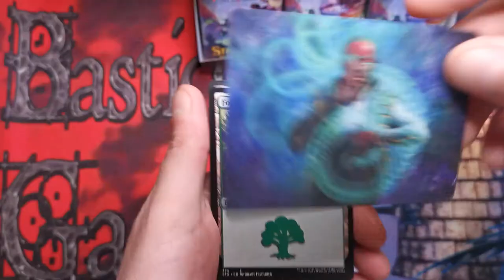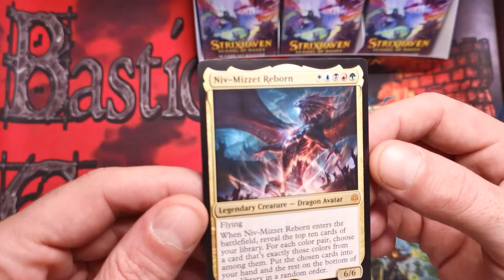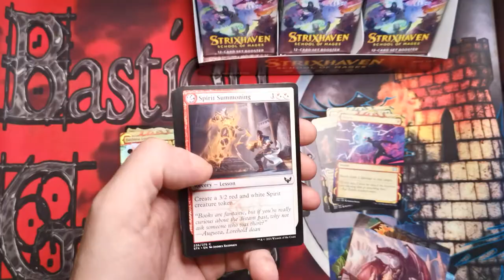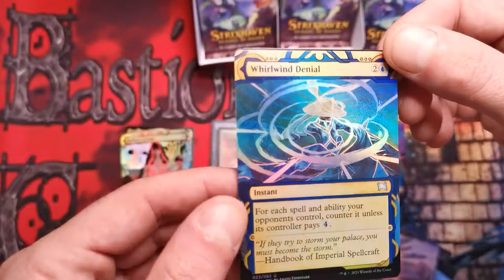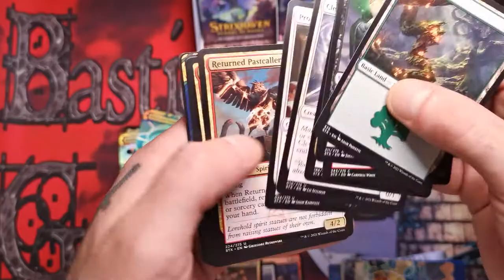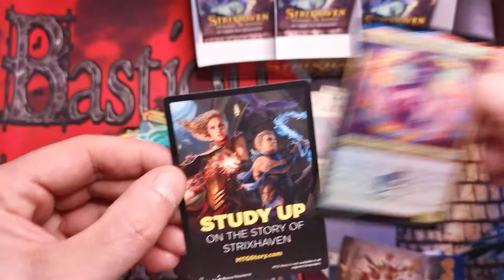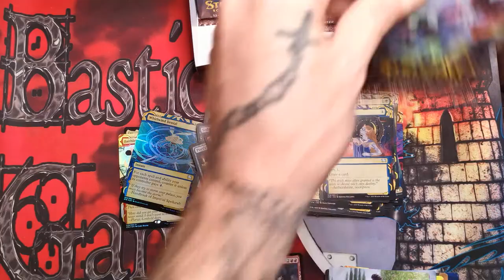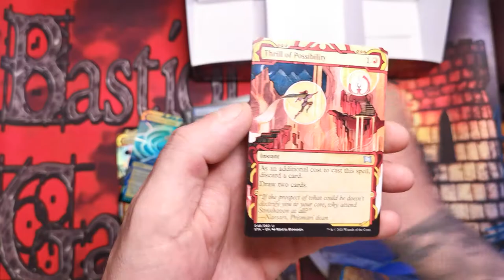NEW Magic The Gathering Strixhaven School of Mages Set Booster Box Opening| WOTC WoW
Grey beard is Manic About TCG/Manic About Magic!
Check out this new video brought to you in part, by BASTION GAMES! Huge shootout to my favorite local game store. The owner has been helping with the channels content I have been purchasing, without his help I would not be as far as I am so THANK YOU NATE!
Watch as I open Magic The Gatherings newest set STRIXHAVEN School of Mages. This is the second Set Booster Box opening, why not check out the first.

Come check us both out on FACEBOOK- Manic About TCG and Bastion Games

Thank you for taking the time to watch our video.

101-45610 Yale Rd Chilliwack B.C. V2P-2N2
Mon-Thu 12-6 Fri-Sun 12-8